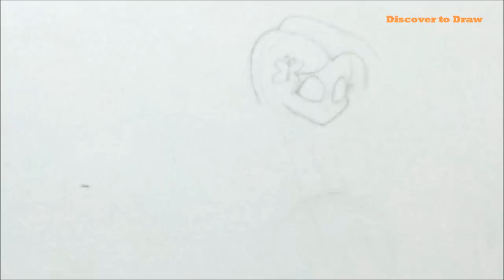How to draw my little pony equestria girls Fluttershy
Dear fans i have my own page on Amazon shop my favorite

Drawing Material
~Paper i used Buff drawing sheet GSM 160lb
~Led pencil for sketching and drawing
~camels Artist water colors for painting.
~Glyser Linc pens super smooth ball pen for Final highlights
~Brush Numbers-00,4,5,6,

***Follow Discover to draw***

list=PL7hvSUuING30tnU92X14IUqyW_PmUzzcA

list=PL7hvSUuING32pe9W7dn5Qi6jLzWvrsD14

list=PL7hvSUuING31YZs34pyDEl1hR_InkTf86

list=PL7hvSUuING31xGG7BLXpS_oVW7uP1hfMM

list=PL7hvSUuING31dG81snYEJlRhjEI6gugVi

list=PL7hvSUuING31WxCR1RHAIbqumjB_ljM4B